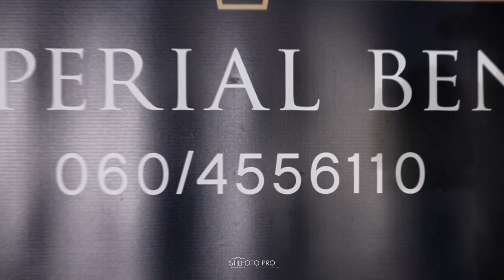‼️Imperial Bend X Alexandra Dimitrovici - Volim Te ( COVER Daniel Kalu Sonea)‼️💣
Cel mai nou cover alături de colegii mei din Serbia ❗️Speram sa va placa‼️
IMPERIAL BEND VALJEVO
LOCATIA : DUNJA D LUX
VIDEO : STILFOTOPRO STUDIO VALJEVO

SOLIST : ALEXANDRA DIMITROVICI
ACORDEON : ALEKSANDAR KRSTIC
SAXOFON : DAVID ANDRIC
ORGA : DEJAN OMEROVIC
VIOARA : IVONA ANDRIC
TOBE : BORA SIMIC

MUZICA : VIOREL PUIA
TEXT : ARMANDO